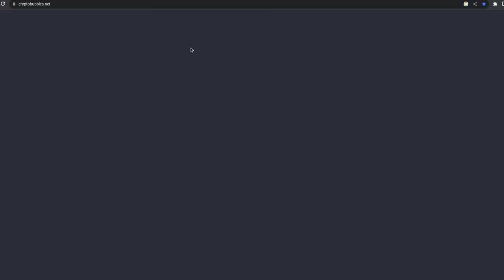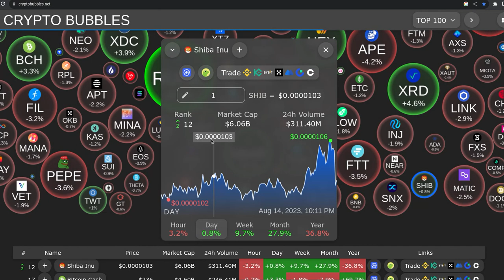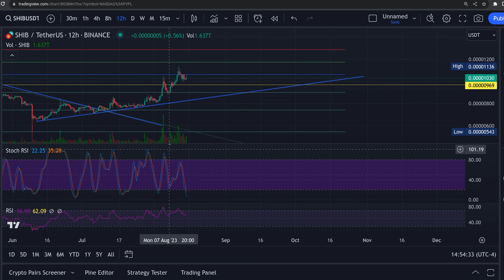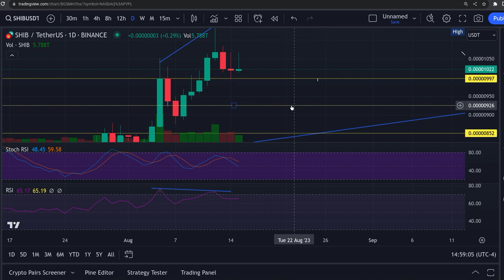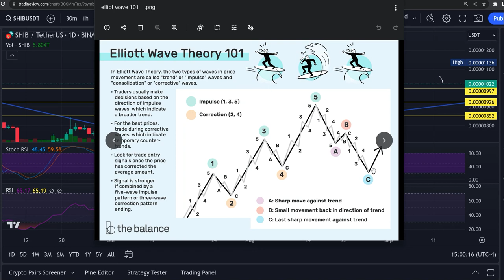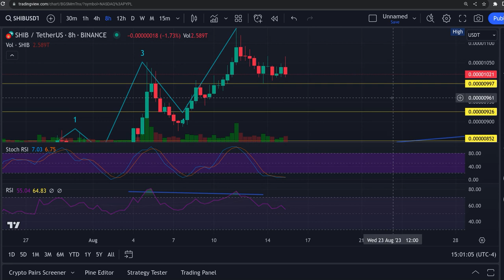SHIBA INU SHIB BEARISH DIVERGANCE ON DAILY CHART !!